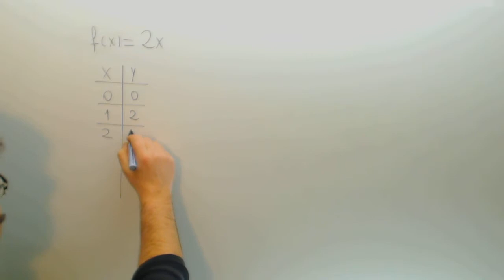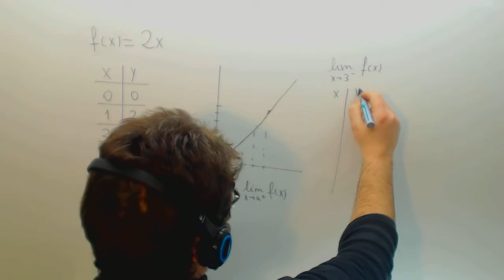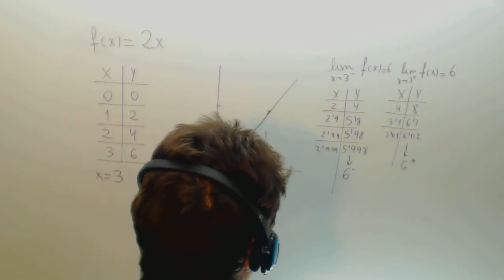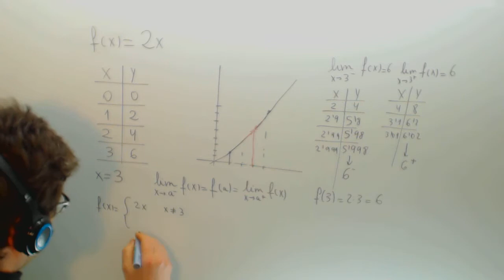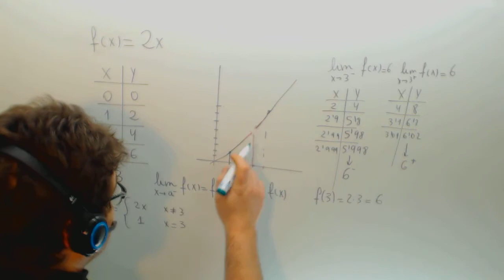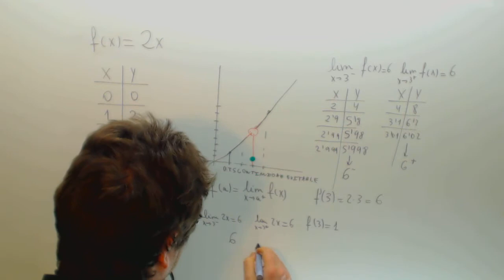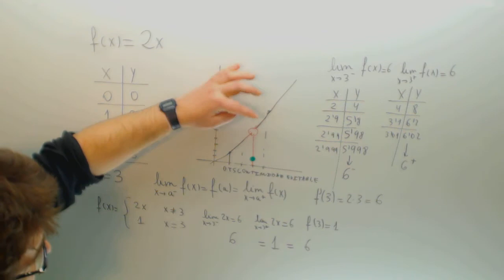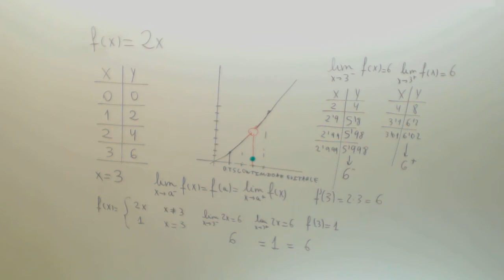Discontinuidad evitable Matematicas 1º Bachillerato Academia Usero Estepona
Discontinuidad evitable Matematicas 1º Bachillerato Suscríbete a nuestro canal en Youtube para ayudarnos a seguir creciendo Academia Usero en Estepona, el centro de formación con más vídeos en Internet del Mundo presenta